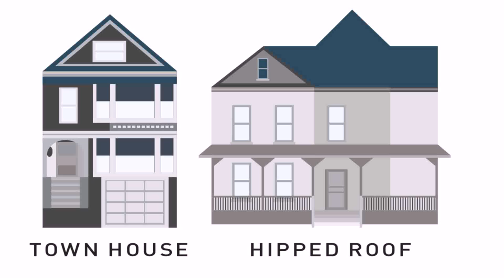Queen Anne Style House Facts (see description) (see description)